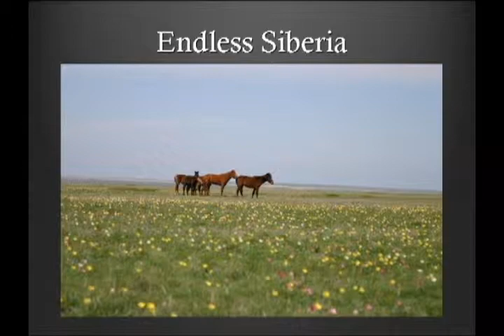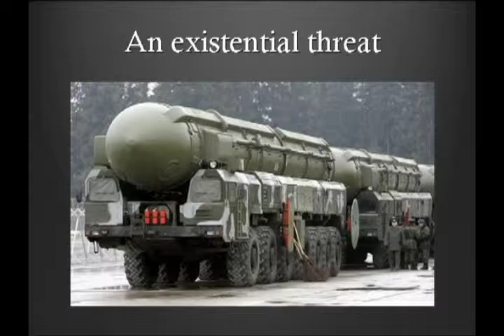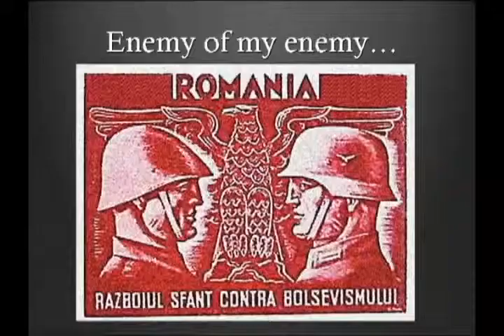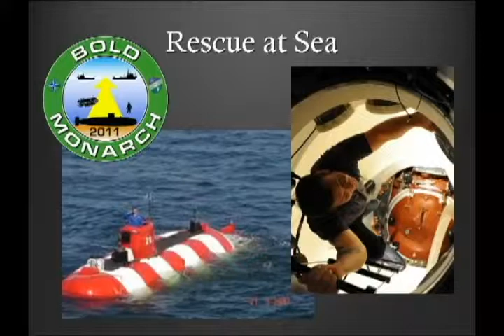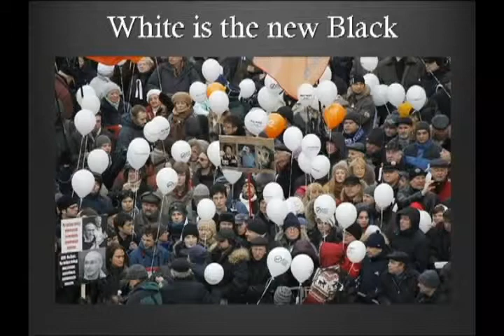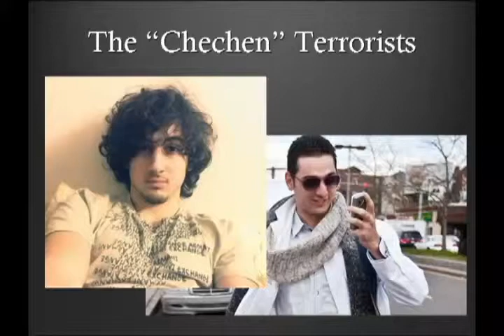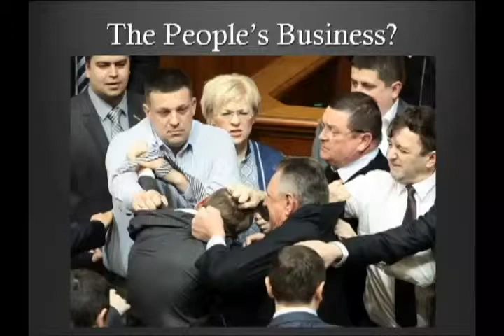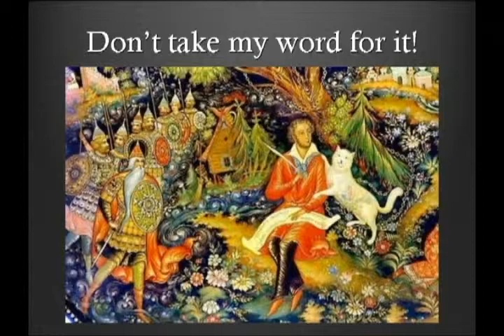Odyssey Presents Matthew Rojansky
Harbour Ridge Yacht and Country Club Presents: "On Thin Ice: The Dangerous Instability of U.S.-Russia Relations" with Matthew Rojansky